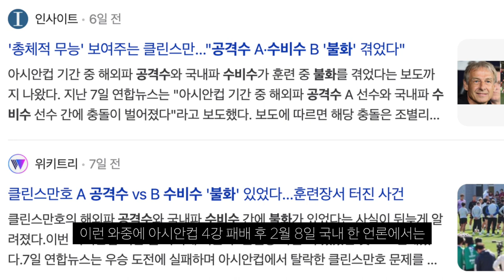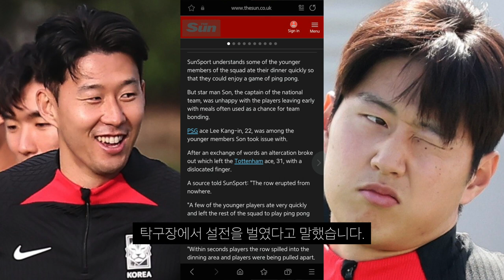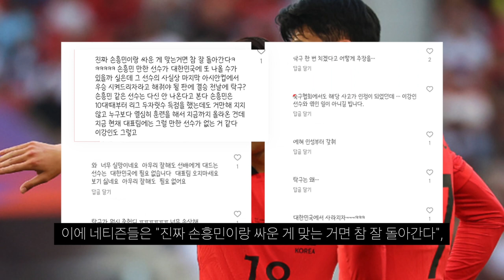축구협회는 클린스만 손흥민, 이강인 불화 소식을 해외 언론에 흘렸나...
한국 축구는 끝났다.